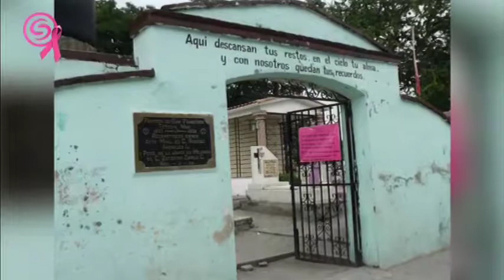Panteón de Tetelpa, con tumbas desde 1880